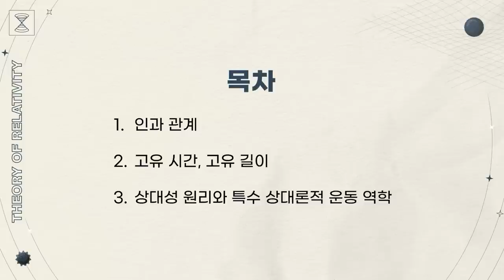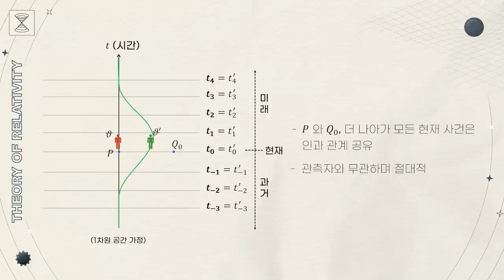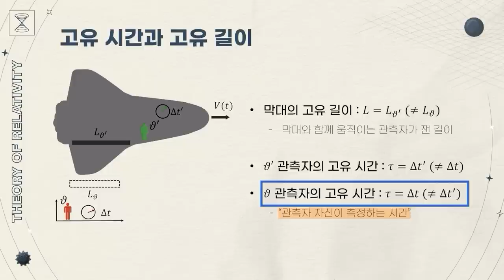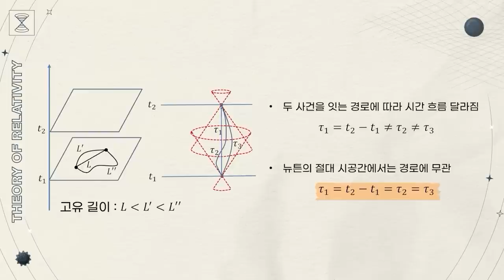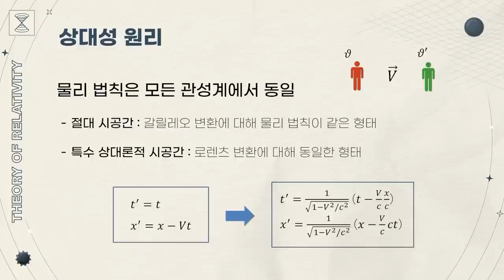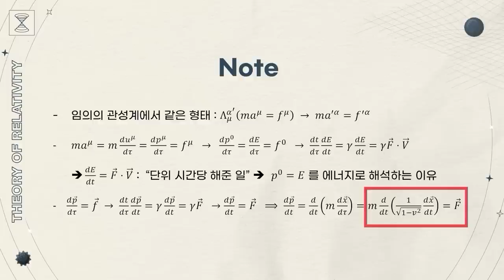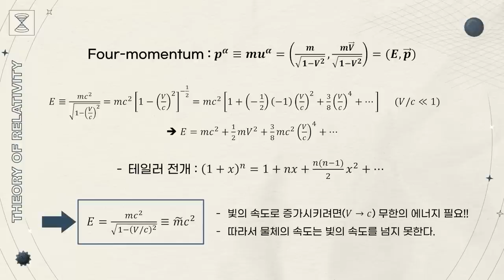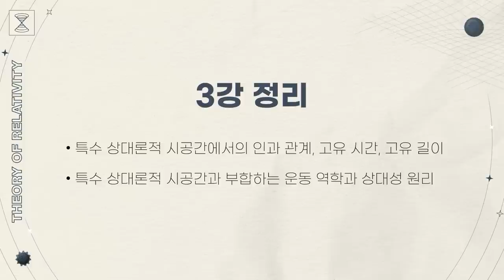[강연] 시공간과 중력의 본질은? 특수 상대성 이론(Ⅱ)_ by 강궁원 / 2023 봄 카오스강연 '상대성 이론' 3강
🔸2023 봄 카오스강연 '상대성 이론' 3강🔸

🔹강연 | 시공간과 중력의 본질은? 특수 상대성 이론(Ⅱ)
🔹연사 | 강궁원 _ 중앙대학교 물리학과 교수

특수상대론적 시공간에서의 인과 관계를 절대 시공간의 그것과 비교한다. 뉴턴의 운동 역학은 절대 시공간이라는 개념 위에 성립되어 특수 상대론적 시공간의 발견 이후 수정이 필요하였다. 민코프스키 시공간에서 임의로 움직이는 물체에 대한 고유 시간을 정의하고 특수 상대론적 운동 역학을 설명한다. 또한 일정한 상대속도를 갖는 임의의 두 관성계는 근본적인 구분이 불가능하여 모든 물리법칙은 그 형태를 유지하여야 한다는 상대성 원리를 전자기학을 예로 들어 살펴본다.

📌 목차

00:00 시작
06:06 1. 인과 관계
15:08 2. 고유 시간, 고유 길이
32:20 3. 상대성 원리와 특수 상대론적 운동 역학